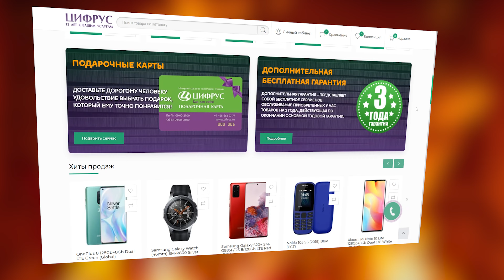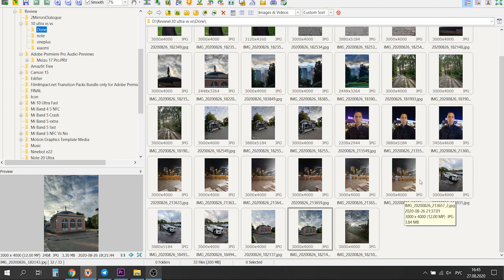БИТВА КАМЕРОФОНОВ 2020! MI 10 ULTRA VS GALAXY NOTE 20 ULTRA VS ONEPLUS 8 PRO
Битва лучших камерофонов - сравнение камер Mi 10 Ultra, Galaxy Note 20 Ultra и Oneplus 8 pro.

ЛЮБАЯ РОСТЕСТ ТЕХНИКА SAMSUNG СО СКИДКОЙ ДО 20% С БЕСПЛАТНОЙ ДОСТАВКОЙ ПО ВСЕЙ РОССИИ (Человек проверенный, отвечаю :)